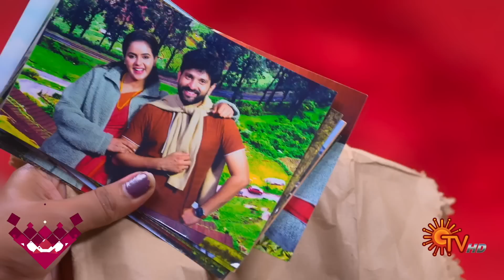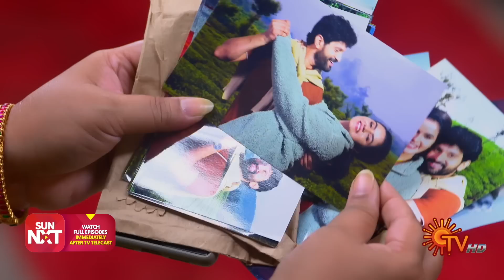Kayal - Best Scenes | 05 June 2023 | Sun TV | Tamil Serial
Watch the Best Scenes of popular Tamil Serial Kayal that airs on Sun TV.